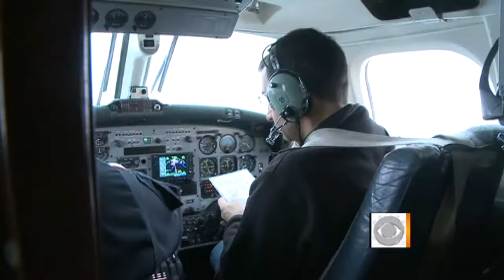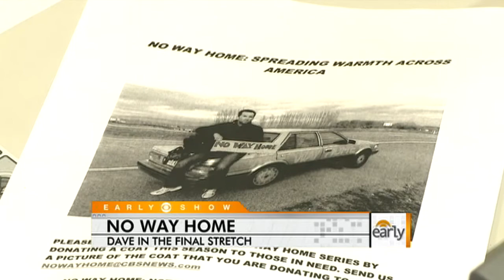No Way Home: The Final Stretch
On the final leg of Dave Price's "No Way Home" journey, he filled up his rental car with hundreds of donated coats from viewers and drove them back to New York City.